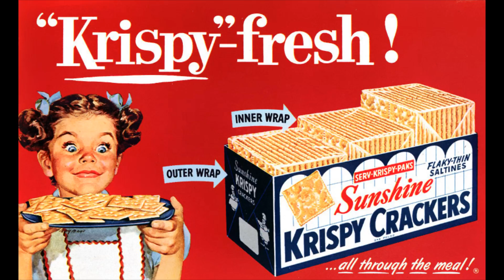Bonnie & Clyde Painting